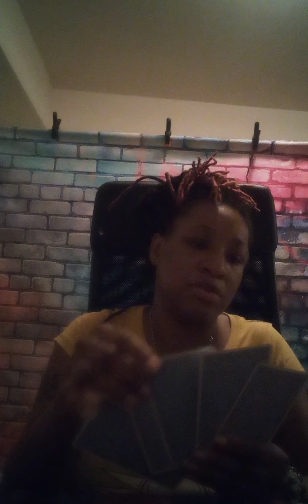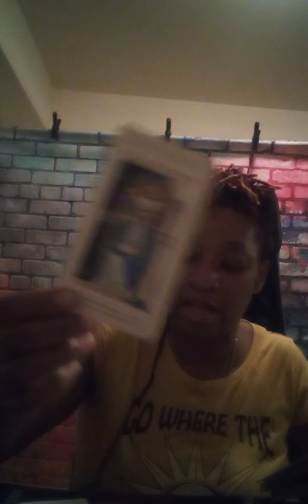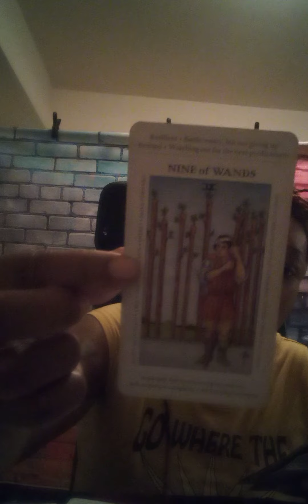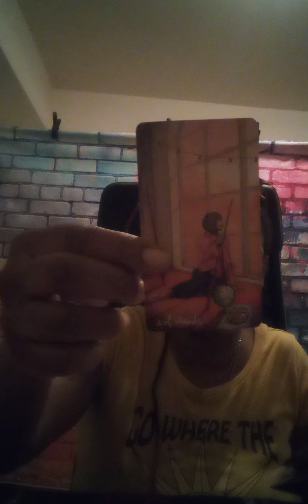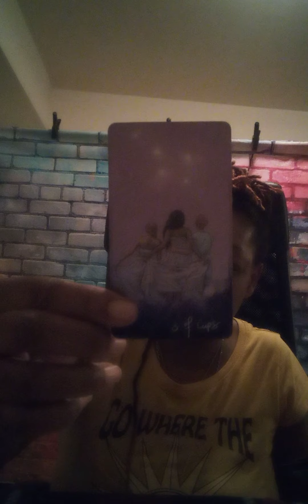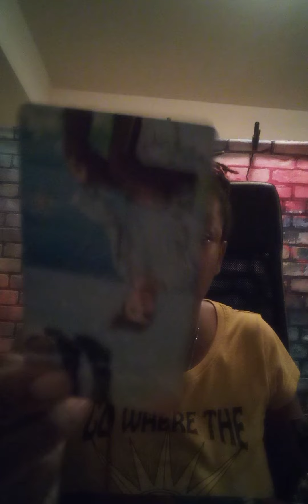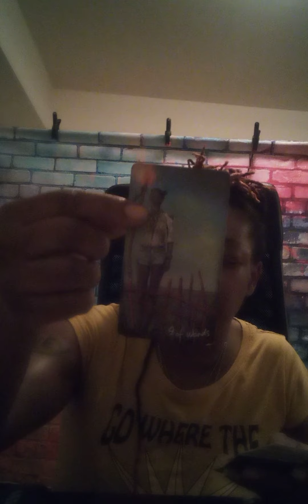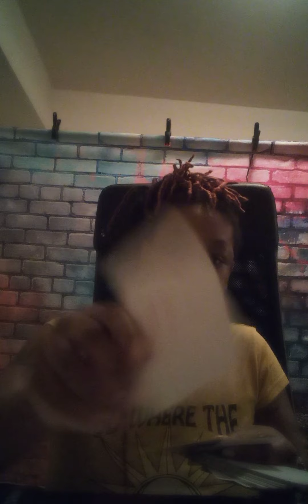🐟 ♓ The Fish: You Are Highly Ranked In The Spiritual Realm| But Karmeka ( Karmic) Is Suicidal.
Welcome Collective
I am
The Spiritual Assassin
and I come to Drag Demons To Hell
I am Ur Neighborhood Guru
I am  A certified Reiki Healer, Psychic and intuitive Reader.

If you guys would like a private reading, you can reach me on Facebook at Creative Illuminations, you can also visit my website which is creativeilluminations.net, and you can also reach me at , to discuss any potential appointments that you would like to have scheduled.

Thank you guys for your time and letting me help guide you along your path.